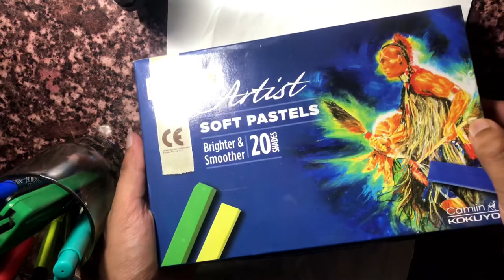Trying soft pastels for the first time..!|| The Art Butterfly